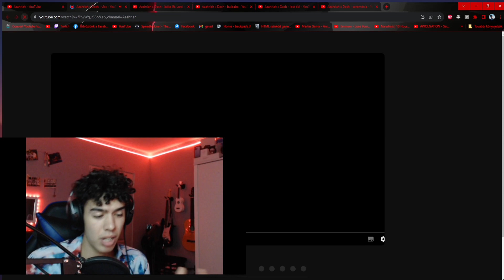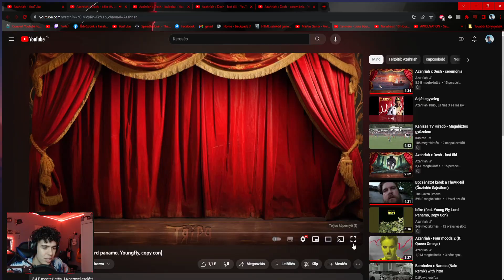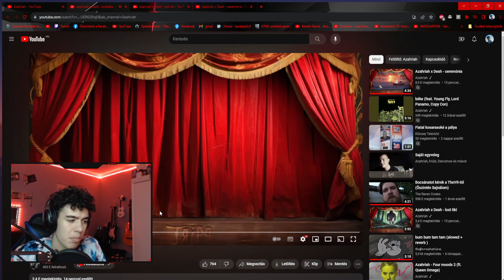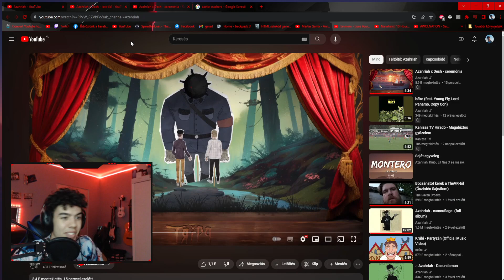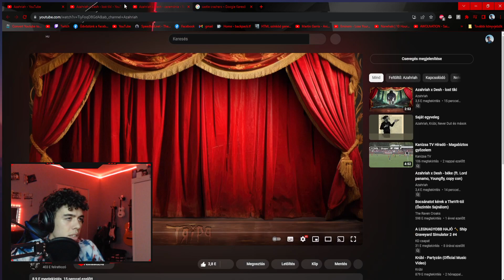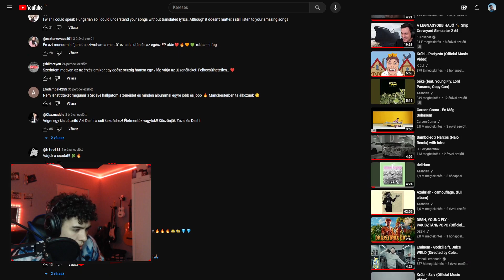REACT!👀 Azahriah,Desh - TripQ album💥💥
Alábbi album tulajdona: @paulsonati @DESHX
Első benyomás , első reakcio videom nincs mit mondani.

00:12-3:00 Vicc
3:03-8:42 Béke
9:03-11:09 Bulbaba
11:13-14:30 Lost tiki
11:46-19:14 Ceremónia